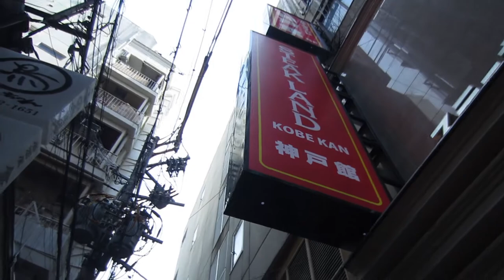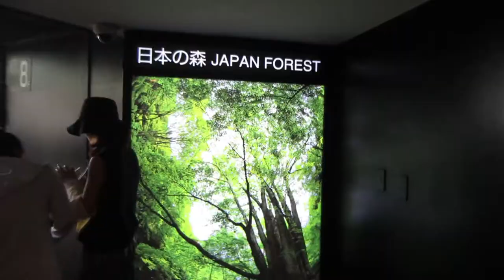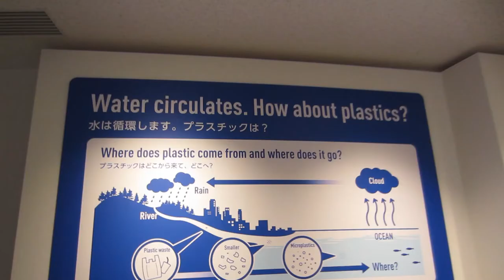Lunch in Kobe, Japan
Had the best steak of my life in Kobe!